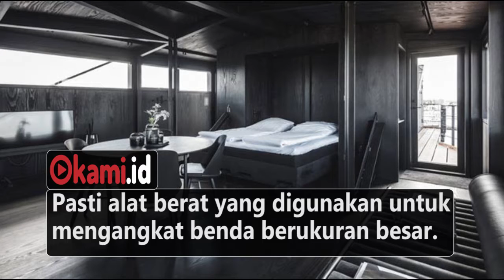"Crane" Bekas Disulap Jadi Hotel Mewah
siapa sangka crane yang biasa nya di pakai untuk alat berat kini menjadi penginapan mewah . wah luar biasa ya..